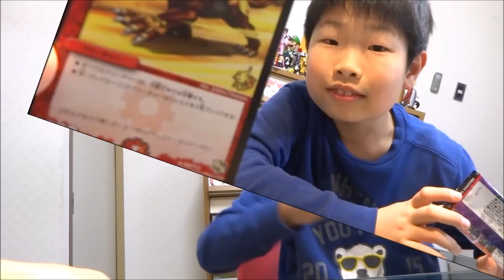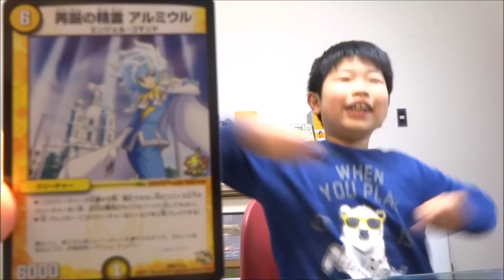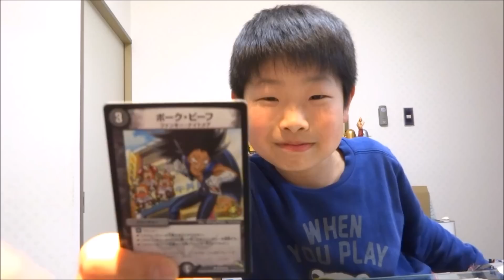デュエマ デュエル・マスターズガム 開封 星城龍解ダイギンガ Duel Masters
★ Duel Masters | デュエルマスターズ TCG 再生リスト

)「デュエル・マスターズ」で遊べる公式カード1枚入りガム。 カードは全種新規描き起こしの豪華ラインナップ！

This animation is released in Japan; "Duel Masters trading card game" .